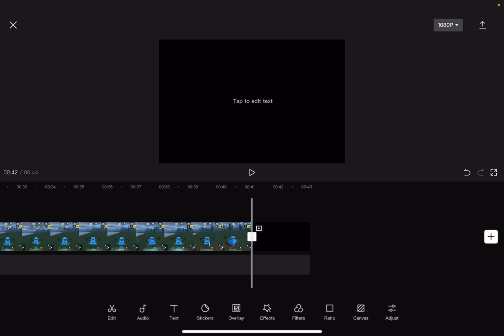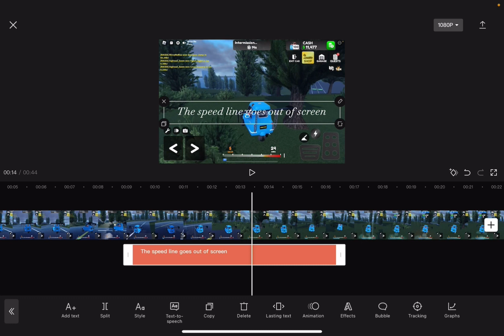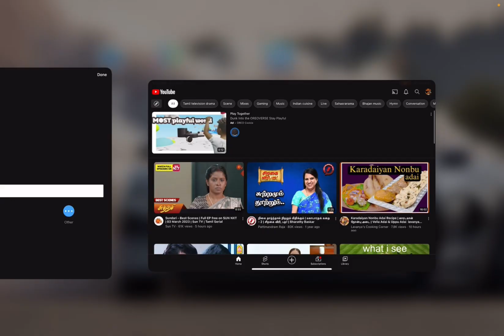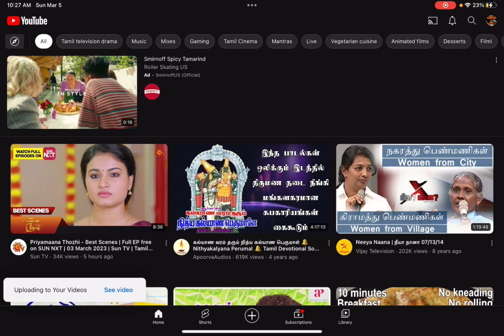How do I edit my videos